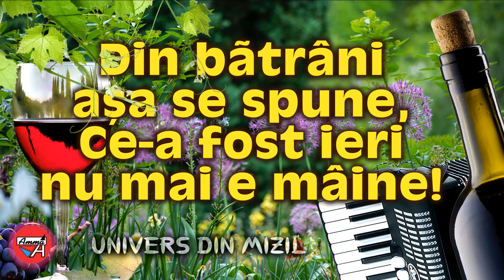PETRECERE - NOAPTEA ASTA-I PREA FRUMOASĂ, CA SĂ ŢI-O PETRECI ACASĂ - UNIVERS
MUZICA DE PETRECERE 2022 – NOAPTEA ASTA-I PREA FRUMOASĂ, CA SĂ ŢI-O PETRECI ACASĂ - UNIVERS ŞI MARIAN RĂDUCANU
Ce-ţi doresc eu ţie!
Biată Românie,
Să ţi se-ntregească
Neamul românesc,
Să-ţi aduni toţi fiii
Rătăciţi prin lume,
Românie mamă,
S-asculţi în urale,
Mamă am venit!
Să te vindecăm
Şi să-ţi ştergem,
Plânsul suferinţei tale
                         Fragment poezie de Valeria Mahok

LA BLOC * Trageţi masa, daţi fotoliile la perete, scoateţi-vă şosetele, desfaceţi vinul, potriviţi volumul, se-ncingeee treabaaa.

LA ŢARĂ * Puneţi boxele pe prispă, daţi cep la butoi, încălţaţi opincile şi daţi volumul la maxim...să mustească vecinii de ciudă...

Vrei muzică de petrecere adevărată?
Vrei să petreci româneste?
Vino pe canalul unde toţi românii petrec cu muzică adevarată!!!
Hai să unim toţi românii, pe cel mai românesc canal cu muzică de petrecere!!!
Daca te consideri român adevărat, scrie un comentariu sau dă-ne un Like...nu ai vrea să ştii câţi români adevăraţi mai avem?
Vrem să petreceţi cu noi, să împărtaşim bucuriile, dar şi necazurile, spuneţi-vă of-urile, vocea voastră vorbeşte aici!!!
Distribuiţi la toţi prietenii, să se ştie unde se poate petrece româneşte, unde au rămas românii adevaraţi!
Eşti plecat de mult de acasă, străinătăţurile ţi-au sufocat sufletul?. Vino la noi si vei simţi gura de aer de acasa. abonează-te la cel mai românesc canal de Youtube cu muzică de petrecere românescă!

Ce este Muzica de Petrecere?
Gura de aer care te binedispune, iţi încălzeşte inima şi-ţi deschide sufletul.

Cine o cântă?
Oameni cu suflet curat, români adevăraţi, mame, taţi, fii si fiice, generaţie din generaţie, duc mai departe această comoară care valorează mai mult decât tot aurul din lume.

Care e secretul?
Hrăneşte sufletul românului şi-l face să fie cald, bun, ospitalier şi primitor, aşa cum e natura lui.Dacă eşti vesel şi vrei să petreci ascultă Muzica de Petrecere, dacă eşti trist ascultă deasemenea această muzică şi soarele v-a ieşi din nou în sufletul tău.

AMMA MUSIC & SOUND SRL

Muzica de petrecere autentica

ABONAŢI-VĂ LA CEL MAI ROMÂNESC CANAL DE PETRECERE

Va surprindem zilnic cu piese de petrecere ROMÂNEASCĂ inedite!